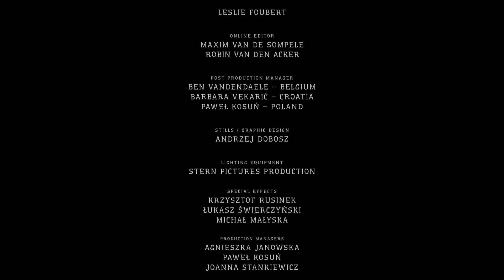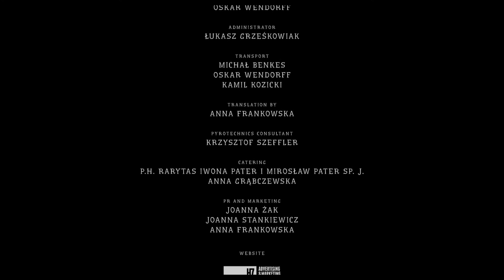Deer Boy - Awarded Experimental fantasy short film by Katarzyna Gondek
A story about a hunter’s son, who was born with antlers, and about how each man kills the thing he loves.

This short film participated in the following festivals:
- Festival Award / Best Experimental / Black Sea Film Festival, 2019
- Jury Prize / Best Experimental / BSFF - Bucharest Short Film Festival, 2018
- Grand Prix International / Cork International Film Festival, 2018
- Loup Argenté / Best Short Film / Montréal Festival of New Cinema, 2017
- Europe & Francophonie / Best Film / Off-Courts Trouville, 2018
- Grand Jury Prize / International Short Film / Quebec City International Film Festival, 2018
- Noves Visions Award / Best Short Film Noves Visions / Sitges - Catalonian International Film Festival, 2018
- Young Jury Prize / Short Film / Strasbourg European Fantastic Film Festival, 2018
- Jury Award / Transilvania Shorts, 2019

Director - Katarzyna Gondek
Writers - Katarzyna Gondek, Katarzyna Gondek
Production - Joanna Stankiewicz, Pavel Kosun, Agnieszka Janowska
Cast - Janusz Chabior, Katarzyna Sobiszewska, Eryk Maj, Mieszko Czachor
Year - 2017